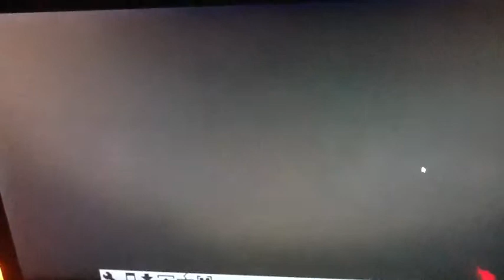The Shadow SNES Game ( ft. Glomber)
Comic ghost and Glomber review The shadow  SNES game!